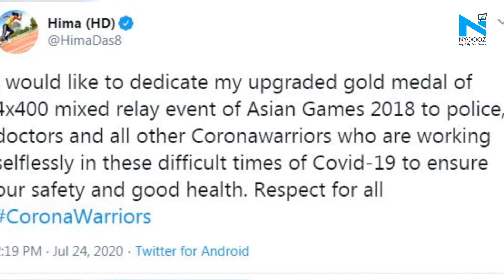Hima Das dedicated her mixed relay gold medal to Corona Warriors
Indian sprinter Hima Das who has been actively voicing her views for the Corona warriors in the country has dedicated her gold medal to the corona warriors. Hima on Friday announced on twitter that she dedicated her gold medal of mixed relay event in Asian Games 2018 to the corona warriors who are "working selflessly" amid the pandemic.